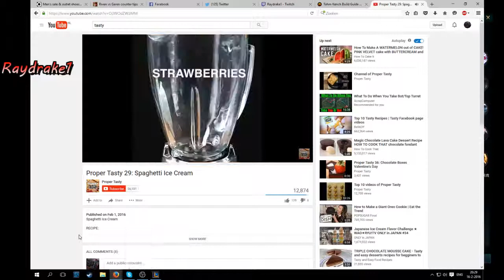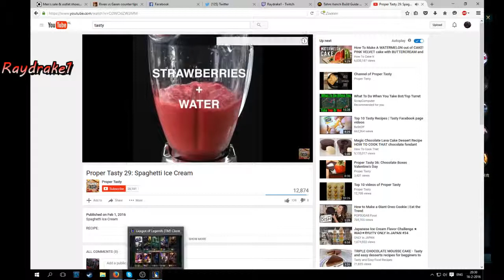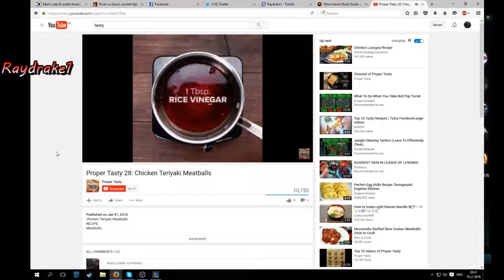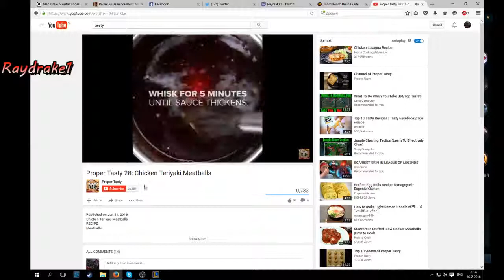Garen TOP THE SUPER TANKSMASHER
lalala, oh who is thBAM, garen.. just another OP champ -- Watch live